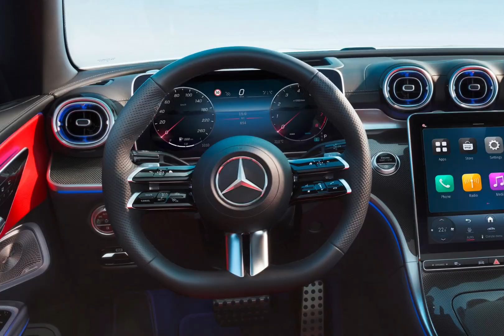Mercedes-Benz CLE Convertible 2024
Mercedes-Benz has officially revealed the all-new CLE, a model that replaces two-door versions of the previous C-Class and E-Class. Although the manufacturer has only detailed information for the CLE Coupe, we can safely assume that the CLE Convertible will be mechanically identical while offering buyers the glamor and flexibility of dropping the roof at the touch of a button. Two mild-hybrid engine options should be available based on the CLE Coupe, with the most powerful version being a 3.0-liter inline-six mill with 375 horsepower. The posh interior will share many components with the C-Class while borrowing some of the best technologies from the latest E-Class. Is this the new premium cabriolet to have? Let's find out.